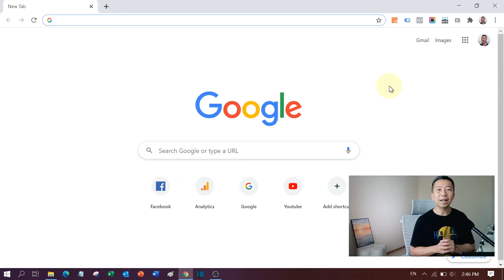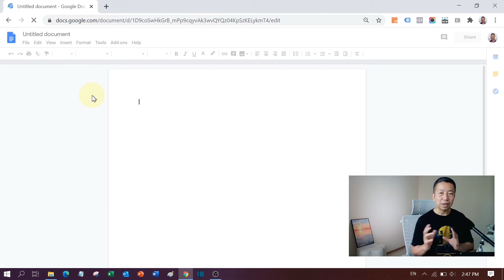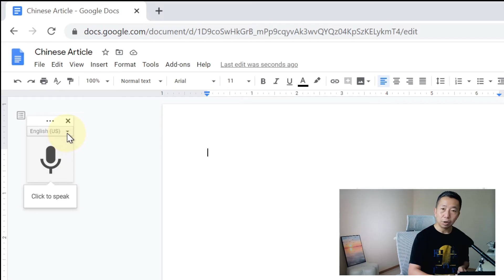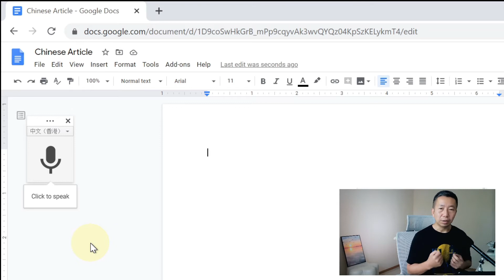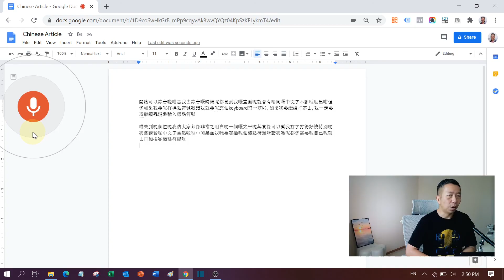廣東話如何語音輸入教學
我雖然識得中文輸入，但始終唔夠快。自從用咗google voice typing，就算要打千字長文都無有怕。

廣東話語音輸入: 如何中文語音輸入, 廣東話輸入—快到無朋友 - Matt's Tech Tips #6: Google Chinese Voice Typing  教學, 怎樣快速中文打字